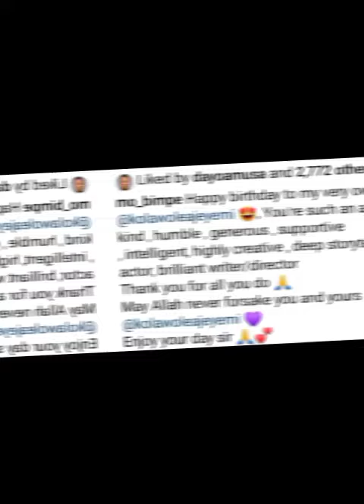SEE The LOVELY Name Mo Bimpe Calls Toyin Abraham Husband Kolawole AJEYEMI On His BIRTHDAY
Watch Latest Yoruba Movies update Latest Yoruba Movies Yoruba Movies Yoruba Actor Toyin Abraham Kolawole Ajeyemi Celebrity News Toyin Abraham Ajeyemi Films Couples Goals Kolawole Ajeyemi Tv TOYIN ABRAHAM New movies 2022  Nigerian Movies Naija Movies Nollywood Movies of Odunlade Adekola Lateef Adedimeji Mo bimpe Oyebade Wumi Toriola Kolawole Ajeyemi Adeniyi Johson Ibrahim Chata Femi Adebayo Biola Adebayo Lalude Sanyeri Ibrahim Yekini itele Afeez Owo Mide Funmi Martins Rotimi Salami Mr Latin Jumoke Odetola Kemi Korede Laide Bakare Bolanle Ninalowo Sisi Qaudri Funmi Awelewa Monrili Romke Odusanya Pasuma Saheed Osupa Kiki Bakare Jamiu Azeez Kolawole Ajeyemi Tv Toyin Abraham Tv Kolawole Ajeyemi movies Yoruba Movies Yoruba Actor Toyin Abraham Kolawole Ajeyemi channel Kolawole Ajeyemi Celebrity News Toyin Abraham Ajeyemi Films Couples Goals Kolawole Ajeyemi Tv Toyin Abraham Tv Mo Bimpe New movie Happy birthday Kolawole Ajeyemi Kolawole Ajeyemi birthday Toyin Abraham husband birthday